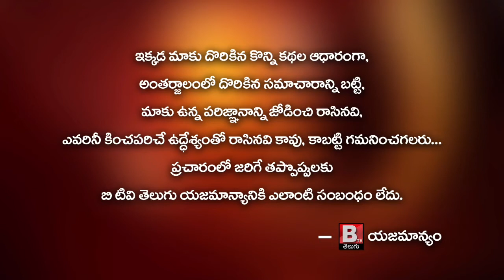తునిలో పర్యటన జనాల మధ్య కుమారుడితో ఉన్న తల్లి తనూజను గుర్తించి తల్లిని వివరాలు అడిగిన CMYSJagan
తునిలో తన పర్యటన సందర్భంగా జనాల మధ్య కుమారుడితో ఉన్న తల్లి తనూజను గుర్తించిన వెంటనే తన కాన్వాయ్‌ ఆపి దిగి తల్లిని వివరాలు అడిగిన సీఎం || BtvTelugu

తునిలో తన పర్యటన సందర్భంగా జనాల మధ్య కుమారుడితో ఉన్న తల్లి తనూజను గుర్తించిన సీఎం, వెంటనే తన కాన్వాయ్‌ ఆపి దిగి తల్లిని వివరాలు అడిగిన ముఖ్యమంత్రి

కుమారుడి ఆరోగ్య పరిస్ధితిని వివరించి ఆదుకోవాలని కోరడంతో, వెంటనే కాకినాడ జిల్లా కలెక్టర్‌కు సమస్యను పరిష్కరించాలని ఆదేశించిన సీఎం

ప్రత్తిపాడు నియోజకవర్గం శంఖవరం మండలం మండపం గ్రామానికి చెందిన తనూజ ముఖ్యమంత్రిని కలిసి తన కుమారుడి ఆనారోగ్య సమస్యను వివరించడంతో అప్పటికప్పుడు సమస్య పరిష్కారానికి చర్యలు తీసుకున్న సీఎం శ్రీ వైఎస్‌ జగన్‌